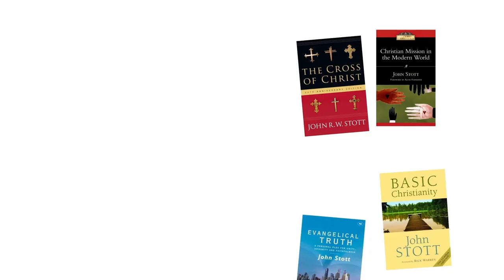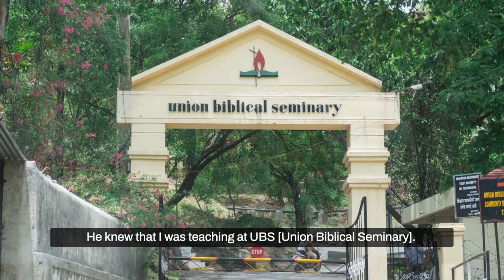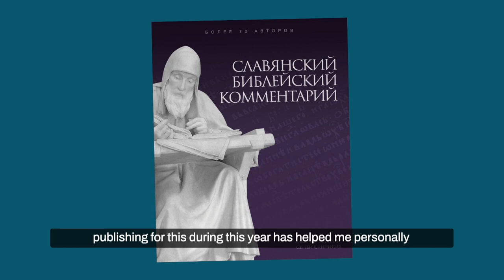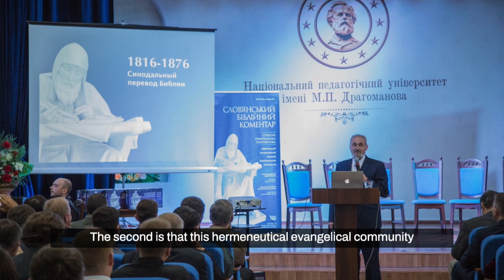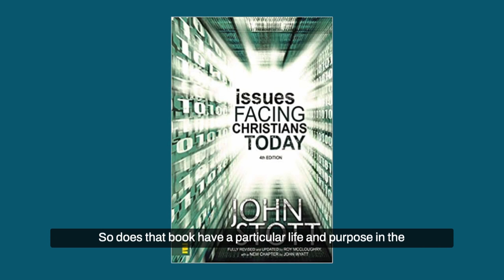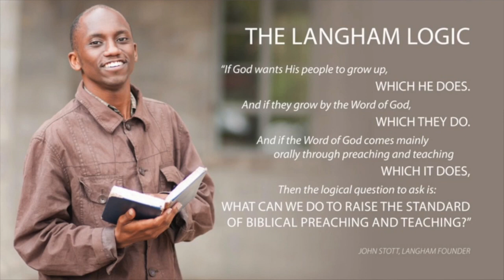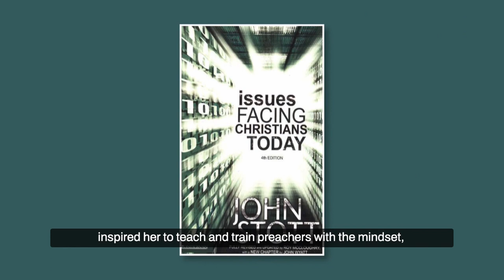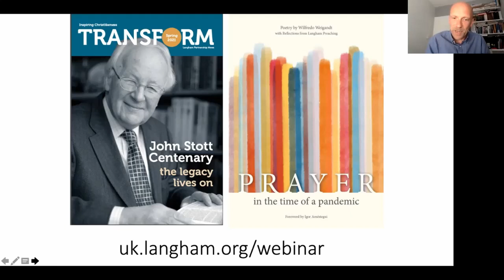'John Stott 100: The Vision Continues' Webinar April 2021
27 April 2021 marks 100 years since the birth of Langham's founder John Stott. To celebrate his ongoing mission and vision, LPUKI held a webinar during which three people in the Majority World spoke about how John Stott's legacy is playing out. This video is the recording of the webinar, featuring:

14:23 Dr. Ashish Chrispal (India) on how Stott inspired him to pursue his PhD, allowing him to multiply his personal ministry throughout his life.

27:48 Taras Dyatlik (Ukraine) shares about the impact of John Stott's vision for indigenous literature, and how that inspired the Slavic Bible Commentary – a groundbreaking project that has unified the church, catapulted partnerships, and inspired additional commentaries throughout the Slavic-speaking world.

38:38 Dr. Dwi Handayani (Indonesia) discusses the continuing work of John Stott's ministry through the Langham Partnership and its three programs (Scholars, Literature, and Preaching).

for more resources celebrating John Stott's centenary.